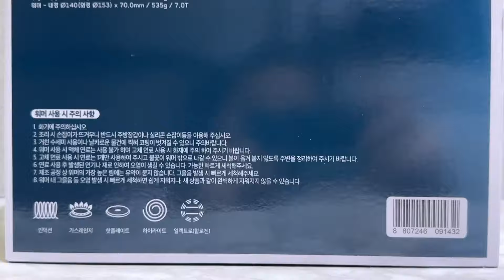이마트 트레이더스 최저가 글라스락 셰프토프 웜팟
글래스락 셰프토프 웜팟 리뷰 - 39,980원
모든 열원에서 사용가능하고, 이마트 트레이더스가 글라스락 자사몰보다도 더 저렴해요!

00:00 인트로
0:09 식기세척기와 오븐, 에어프라이어, 인덕션, 가스버너 등 모든 열원에서 사용 가능
00:19 상자개봉
00:37 로스팅 서울라면
00:53 국내생산제품
01:08 계란넣고 서울라면 완료
01:17 고체연료 오뎅끓이기
01:21 엔딩